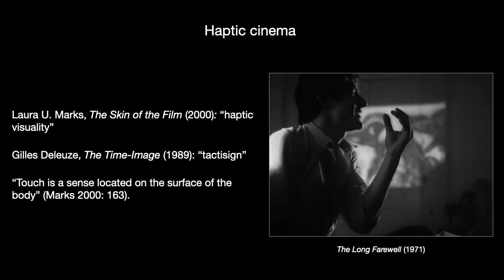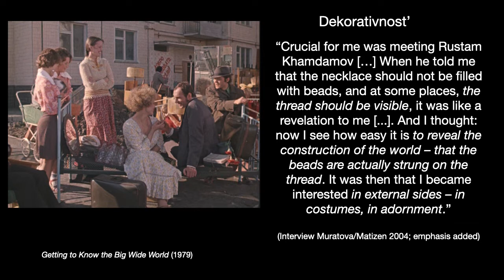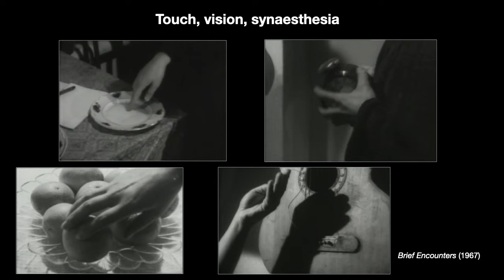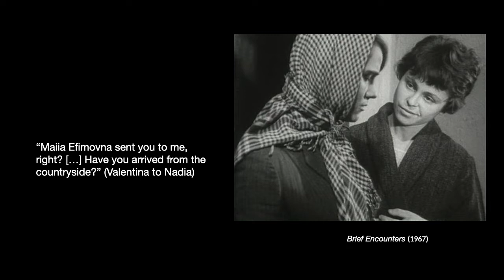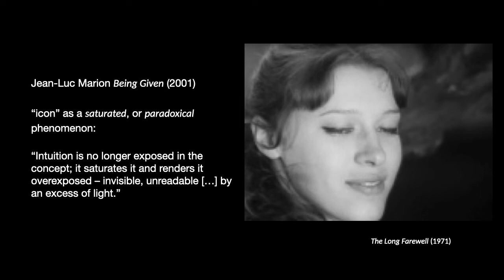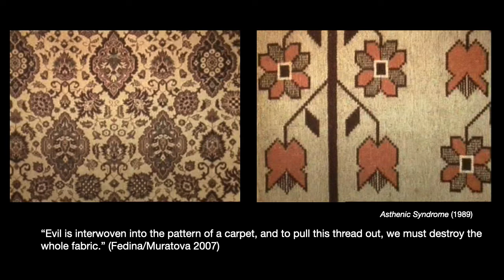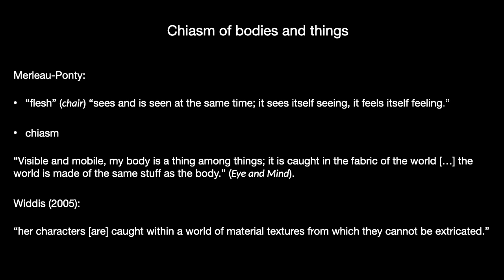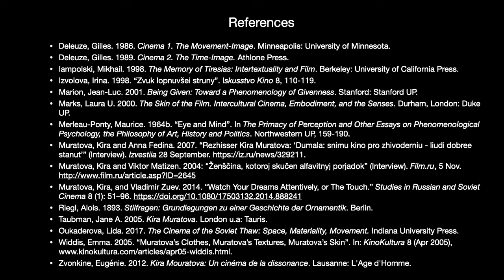Touch and Sight in the Films of Kira Muratova (Irina Schulzki)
Video essay “Touch and Sight in the Films of Kira Muratova: Towards the Notion of a Cinema of Gesture”. In Frames Cinema Journal 18 (2021).
DOI: 10.15664/fcj.v0i18.2269